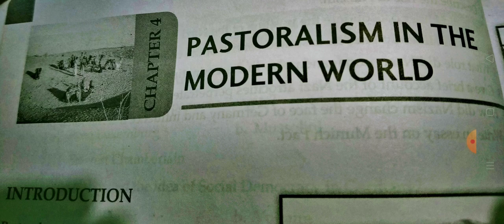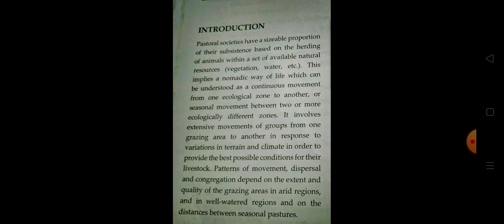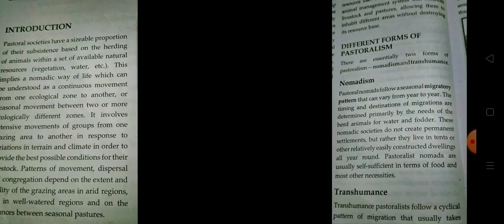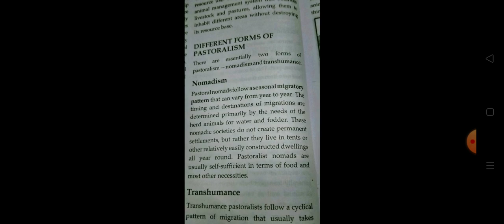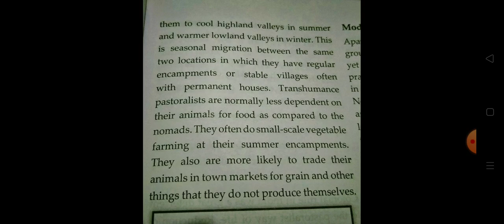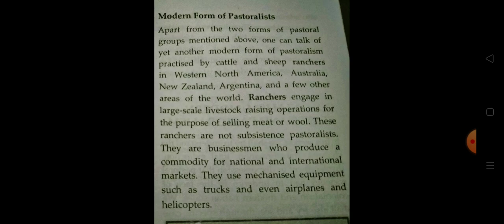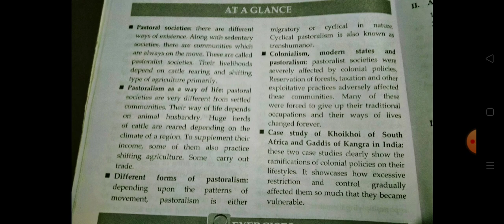SS - Chapter:4 (Class : IX)